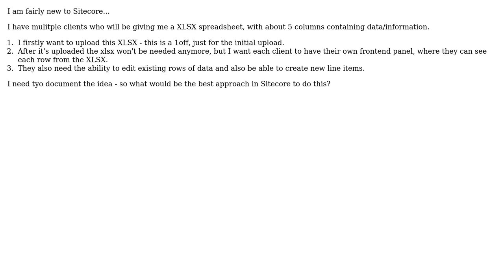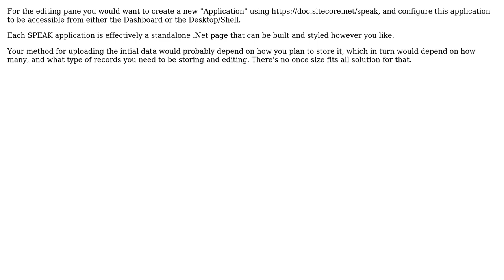Sitecore - upload xlsx data & create a client panel for editing line item data (2 Solutions!!)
Sitecore - upload xlsx data & create a client panel for editing line item data

With thanks & praise to God, and with thanks to the many people who have made this project possible! | Content (except music & images) licensed under CC BY-SA | Music | Images & others | With thanks to user user3544484 user hofo user Brett and the Stack Exchange Network Trademarks are property of their respective owners. You are responsible for your own actions.